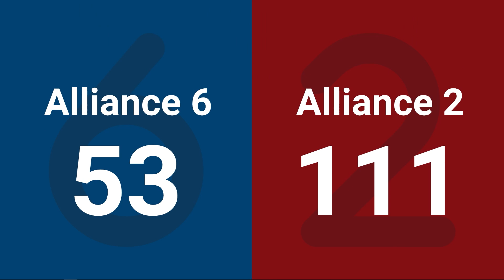SF8M1 2024 Mukwonago Robotics Offseason Competition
We are Team 930- BEARs.